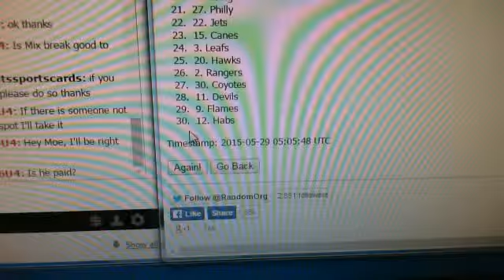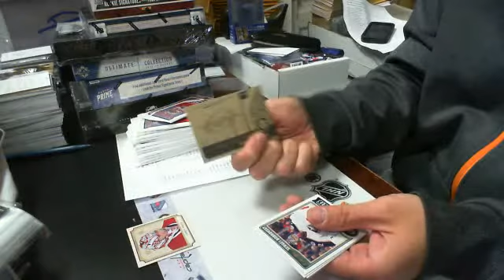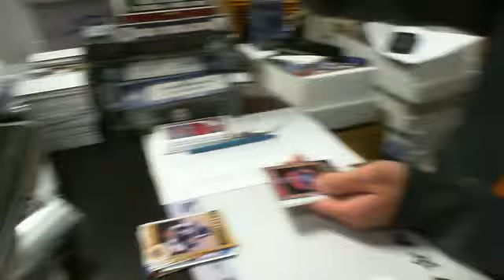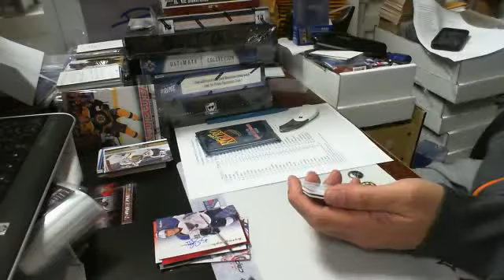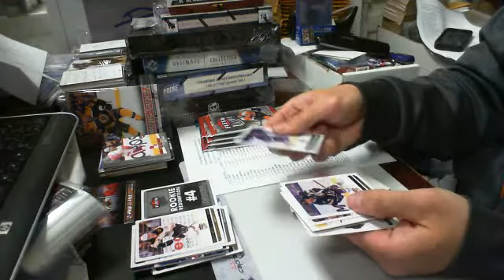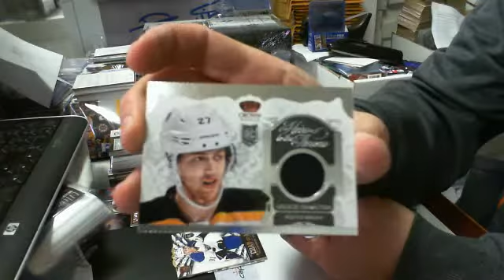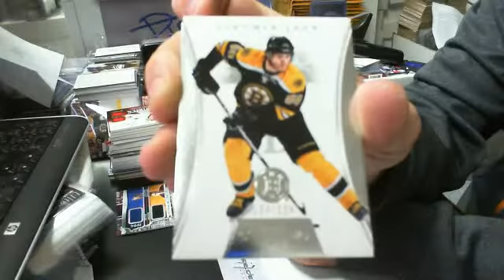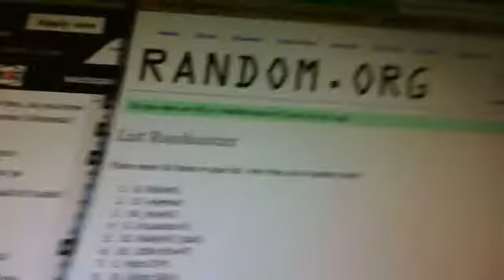Break#343 11 Box Mega Mix Hockey CUP PRIME Ultimate Team Random with BONUSES